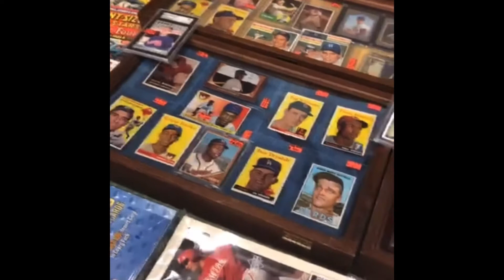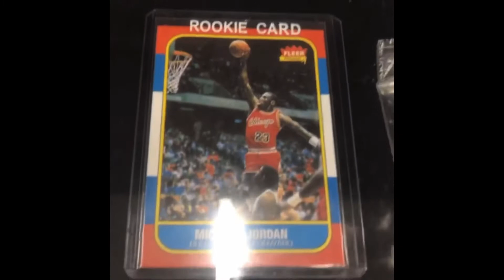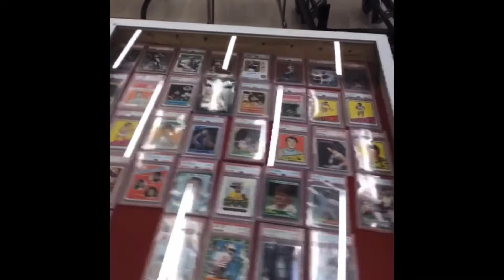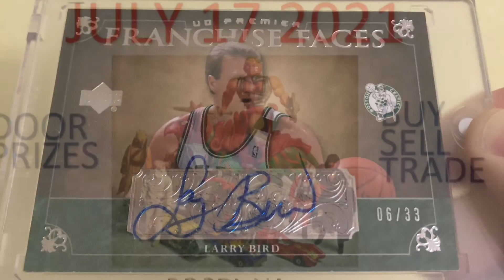Mom’s Trash Can Ep28 - Sports Card Show June 2021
First sports card show in over a year!